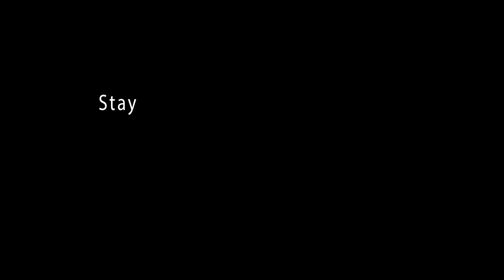PMEGP Success Story - Entrepreneur Sushila Kuchekar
Sushila Kuchekar with her entrepreneurial skill & with the help of PMEGP was able to set up a spices mill 'Krupa Masala' which provides employment to 6 people with a turnover of 12 Lacs.